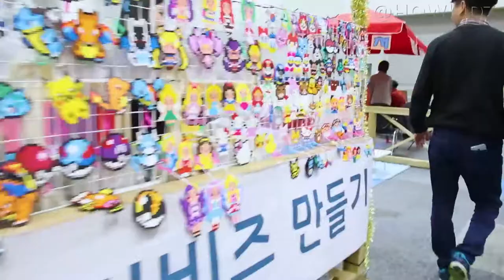Bexco Indoor Playground for kids Children's songs Learn colors